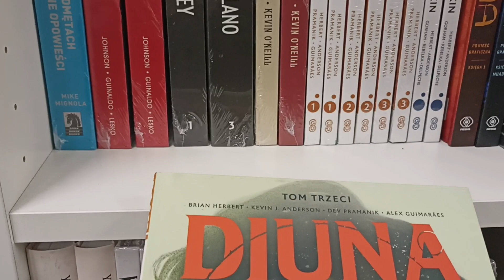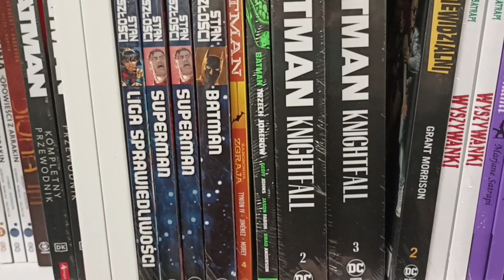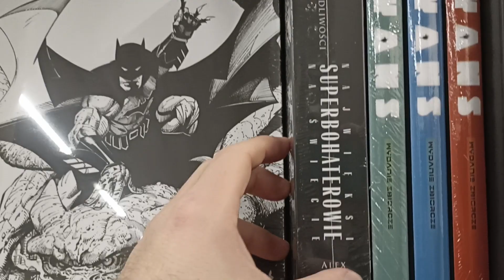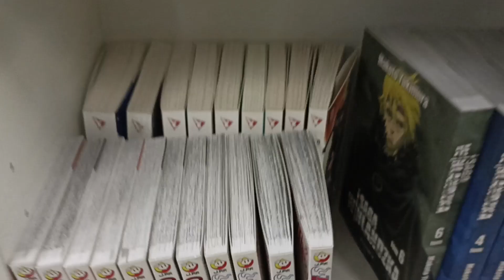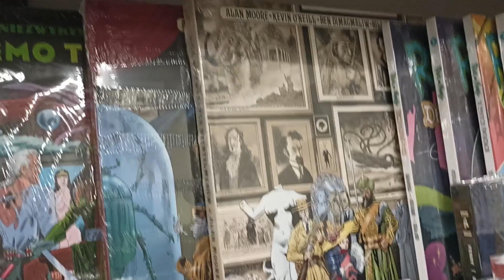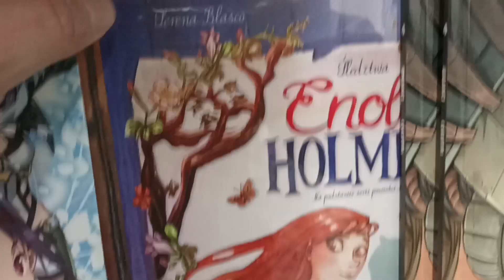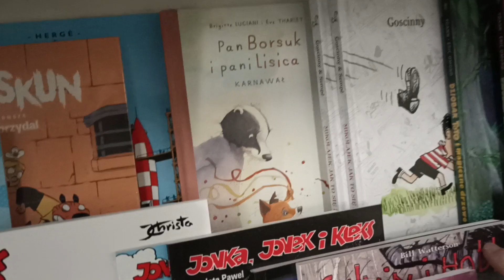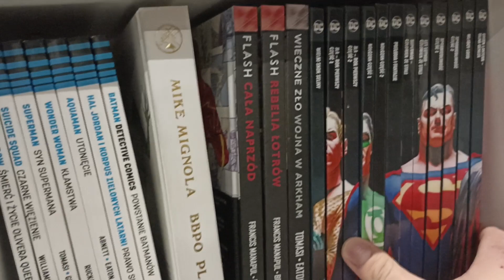Nowy sklep z komiksami w Bielsku-Białej - prezentacja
Oto prezentacja nowego sklepu komiksowego w Bielsku-Białej.

Trochę zawartości półek oraz krótka rozmowa z właścicielem.

Znajdziecie go przy ul. Gazowniczej 21A